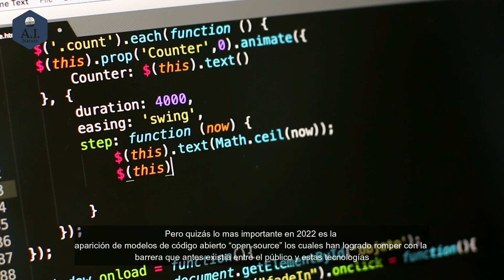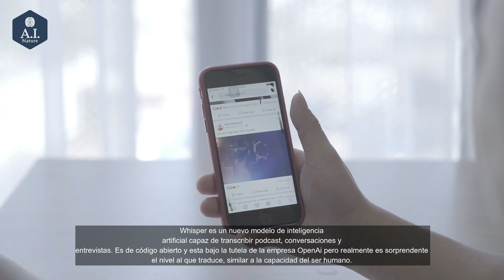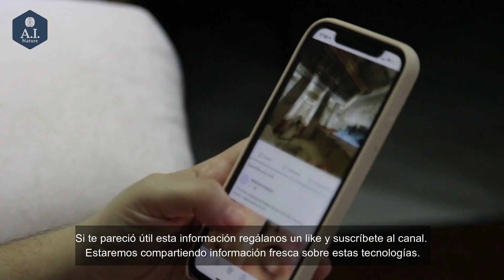IA: 2023 🔥🌏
La inteligencia artificial es una tecnología que está en constante evolución y cada día se descubren nuevos avances y aplicaciones. En 2022, hemos visto una gran cantidad de progresos en áreas como el aprendizaje automático, el procesamiento del lenguaje natural y la visión por computadora.

Uno de los avances más notables ha sido el desarrollo de redes neuronales profundas, también conocidas como redes neuronales de aprendizaje automático. Estas redes han sido responsables de logros notables en campos como el reconocimiento de voz y de imágenes, así como en el procesamiento del lenguaje natural.

Además, también hemos visto un gran aumento en el uso de la inteligencia artificial en el campo de la robótica. Los robots equipados con inteligencia artificial pueden realizar tareas complejas, como la navegación autónoma, la manipulación de objetos y la interacción con el entorno.

En el campo de la medicina, la inteligencia artificial está siendo utilizada para mejorar la detección temprana de enfermedades, para ayudar en el diagnóstico y para desarrollar nuevos tratamientos.

En resumen, la inteligencia artificial está cambiando la forma en que vivimos y trabajamos, y los avances continúan a un ritmo acelerado. Estaremos encantados de responder y continuar discutiendo sobre inteligencia artificial y sus últimos avances.